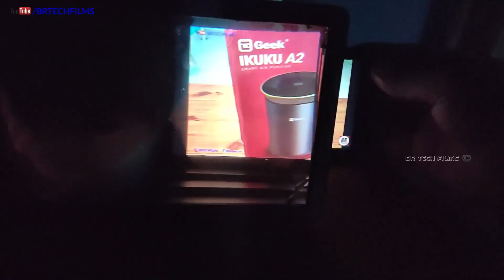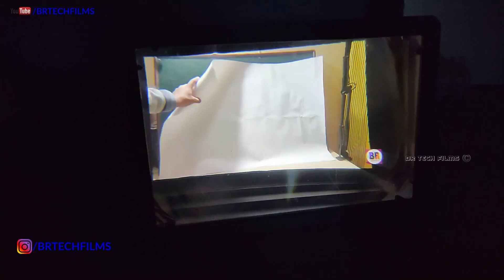Mobile 3D Projector Phone Screen Enlarger Review | Is it Good?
Welcome to Another Video here is another gadget
Mobile Projector Mobile Screen Enlarger 3D Screen Magnifier

If You really Need It you Can Buy it but note this its very delicate only good for keeping on table. there are some other enlarger with good plastic Quality But are expensive.
this is the cheapest way to enlarge mobile screen and use it as a mini tv
Best Buy 3D Screen Magnifier